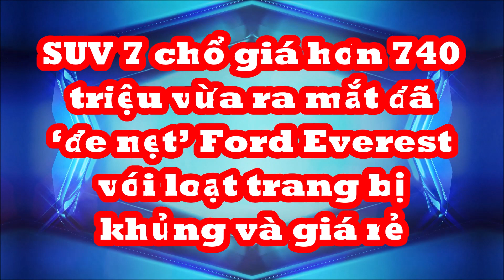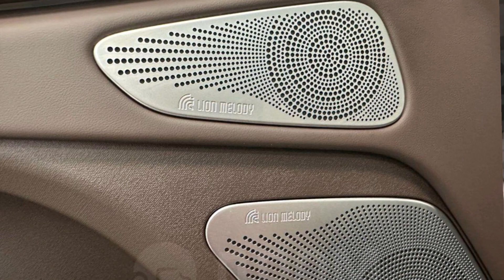Sắp vào Việt Nam, hãng ô tô bình dân mở bán SUV 7 chổ cực chất giá 740 triệu ‘đe nẹt’ Ford Everest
Chery Exeed VX là mẫu SUV 7 chỗ sở hữu rất nhiều ưu điểm để cạnh tranh với Ford Everest, Hyundai Santa Fe, Kia Sorento…